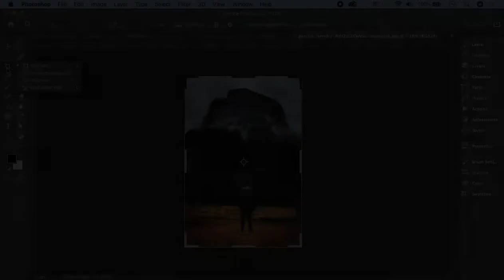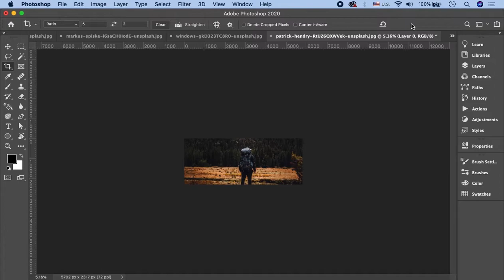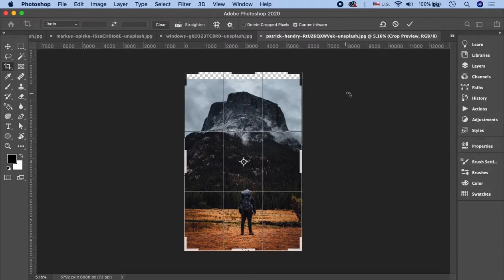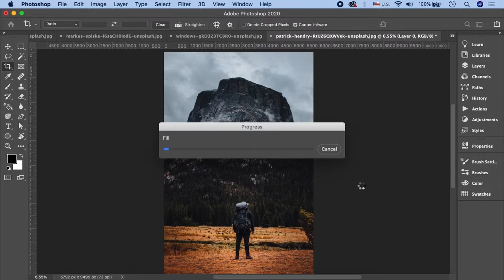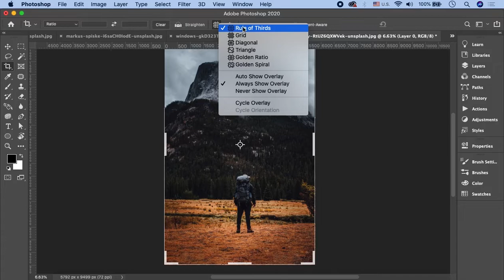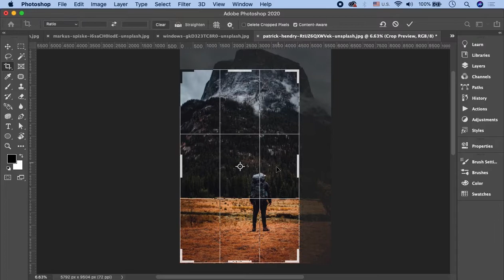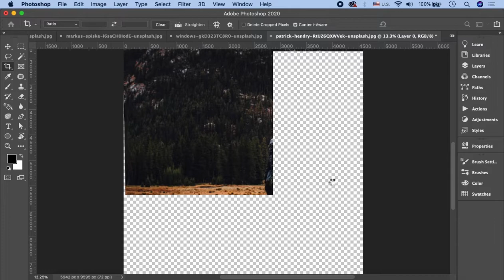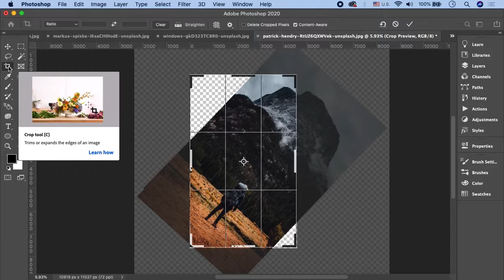Adobe Photoshop Tutorial in Urdu/Hindi Part 14 | Crop Tool in Photoshop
In this part of Adobe Photoshop Tutorial in Urdu, you'll learn about the crop tool in Photoshop.